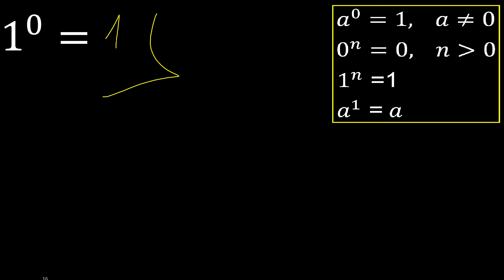1 exponent 0 , number raised to the power, number above the number